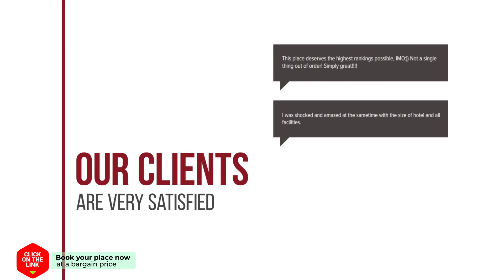47 Sea Pearl Alicante Real Estate hotel review | Hotels in La Mata | Spain Hotels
47 Sea Pearl Alicante Real Estate hotel review | Hotels in La Mata | Spain Hotels.

47 Sea Pearl Alicante Real Estate hotel video review. Hotels in La Mata, european 3 stars hotels.